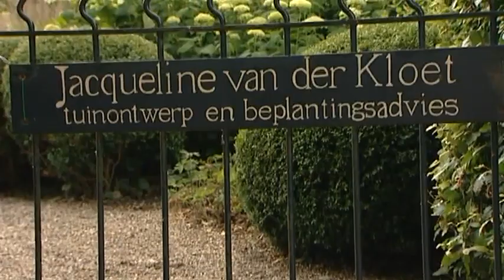Jacqueline van der Kloet Tuin en Landschapsarchitect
Jacqueline van der Kloet is een autoriteit op het gebied van bloembollen. Overal ter wereld kunnen we haar ontwerpen bewonderen. Promotievideo van IBC